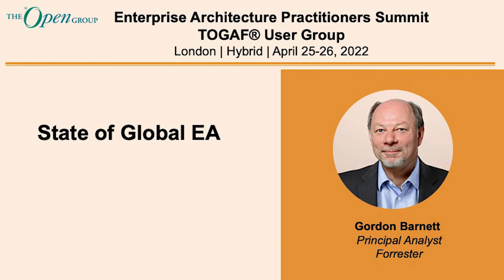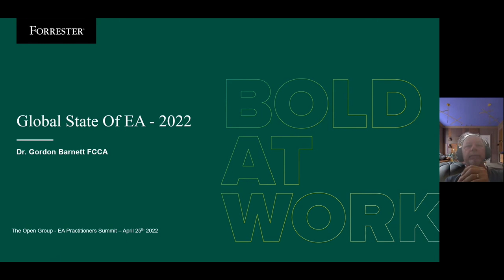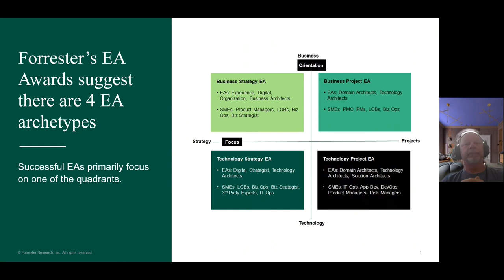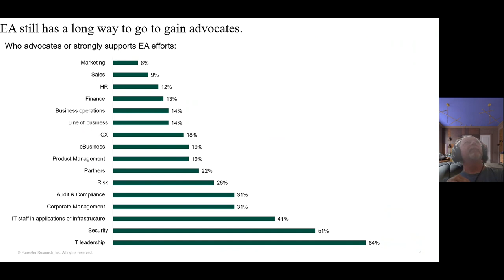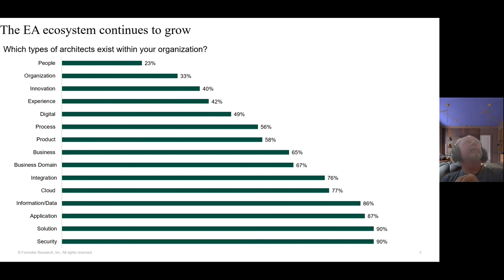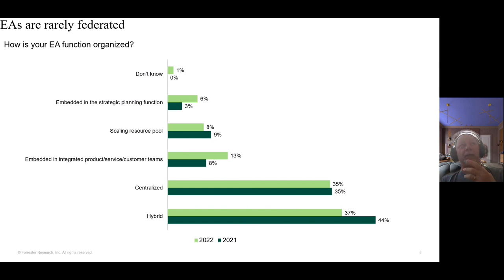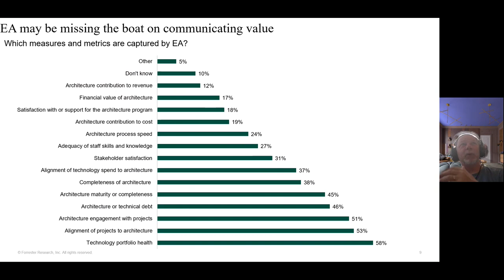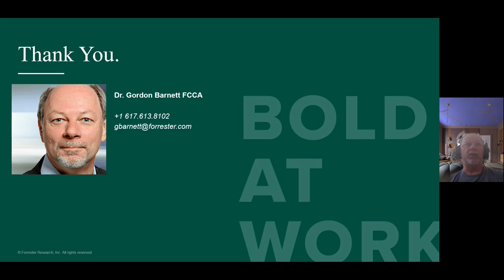State of Global EA - Gordon Barnett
He is a recognized expert in helping companies use enterprise architecture, strategy, governance, and organizational design to address their current and future business challenges in the age of the customer. Gordon comes to Forrester with more than 40 years of business and technology management experience, in financial services, telecommunications, information technology, and governmental organizations.